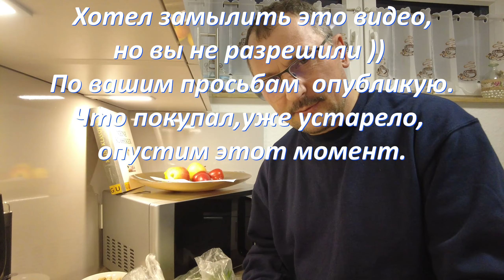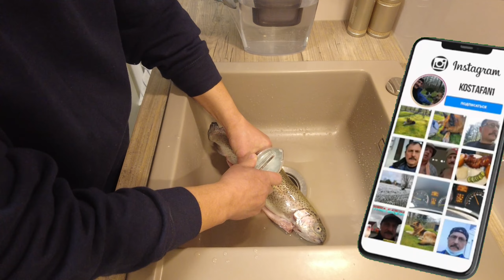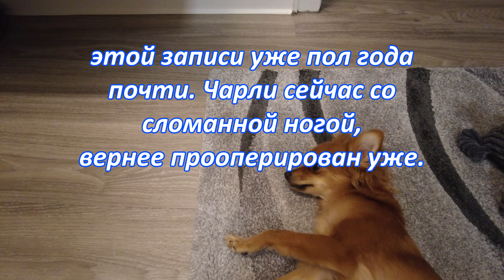Уничтожаем мебель. Блюда из рыбы. Мужская кухня. По вашим просьбам на пол года назад. Влог.Германия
Друзья мои. приветствую всех, этот ролик я уже хотел не выпускать. время ушло. но по вашим многочисленным просьбам  я его выпускаю. готовлю с рыбы блюда. Чарлик грызет мебель. Небольшое видео.
Всегда выражаю  только свою точку зрения,и не обязательно что мое мнение должно совпадать с вашим.
Не несу ответственности за полноту опубликованной информации, или же ошибки допущенные автором канала.
Вы можете использовать мои видео полностью или частично,  в любых проектах, но только с моего личного разрешения и указанием моего авторства